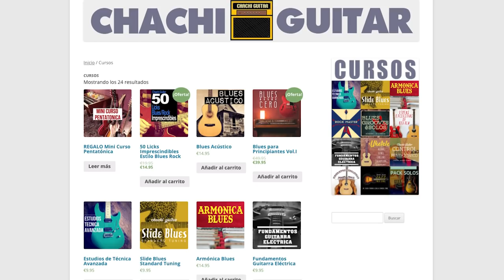La Guitarra MÁS CARA con el AMPLI MÁS BARATO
Muchos de vosotros ya conocéis a nuestra famosa guitarra XP, ha salido en muchos de nuestros videos y bien es conocida por su precio bien bajo.

Pues bien, hoy os traemos al amplificador que venia con este pack: el amplificador XP.

Para ver si podemos conseguir un sonido profesional vamos a grabar una prueba utilizando este ampli XP con nuestra guitarra más cara que tenemos ahora mismo en nuestro arsenal: una Gibson Les Paul Standard.